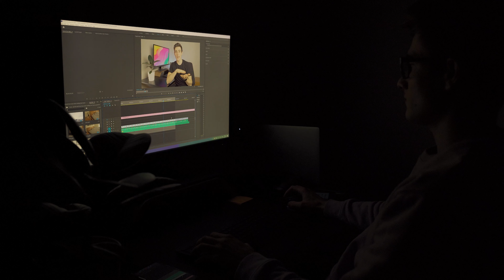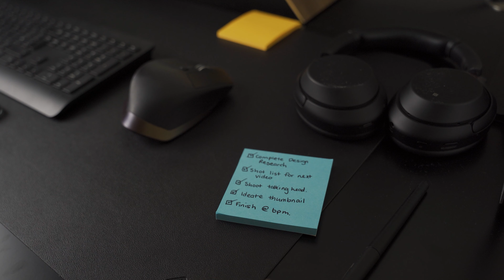3 QUICK TIPS to separate work from home when Working From Home // WFH Tips to reduce fatigue/burnout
I appreciate you taking the time to watch my video!

I hope you gained some value from it and apply some of these tips to your routine when WFH to avoid the dreaded WFH fatigue.

While they may seem trivial they will make a huge difference to your ability to do work and your satisfaction when you're finished, I promise!

I hope you enjoyed this style of video, if you did please let me know!

0:00-0:37 Introduction
0:38-1:27 1. The Fake Commute
1:28-2:38 2. Workspace Habits
2:39-3:10 3. Create a Routine
3:11-3:31 Conclusion